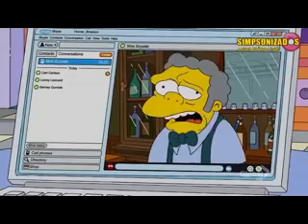Homero usando Skype